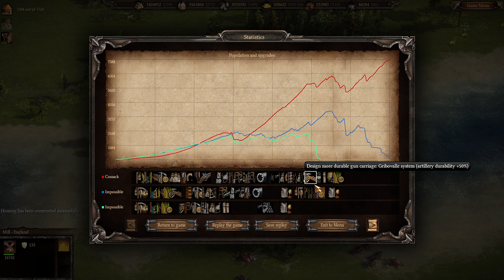【Cossacks3 作業用 #180】 Sweden vs 2 Impossible CPU PT30 コサックス3 プレイ動画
初期状態Log Cabin、初期資源Rich、PT30、マップriver2倍でプレイでしていきます。

Swedenはやはり時間がかかってしまいがちです。次回からは大砲を活かしてやっていきたいです。

日本ではあまり流行っていませんが、海外では未だに根強い人気があるRTS コサックス3のプレイ動画を上げています。編集なしですので、作業用ととらえていただければと思います。